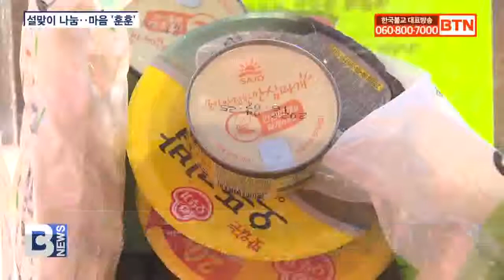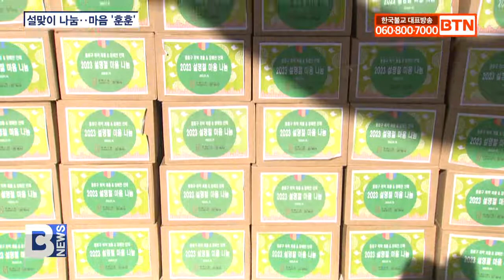[BTN뉴스] 조계사, 종로구청과 ‘설맞이 마음나눔’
〔앵커〕

조계사가 설을 앞두고 어려운 이웃들을 위한 먹을거리를 준비했습니다. 특별히 준비한 떡국 밀키트 덕분에 마음까지 훈훈해졌다고 하는데요, 종로구청은 주민센터 대상자와 관내 장애인 단체에 직접 배달까지 나섰습니다. 정준호 기자가 보도합니다.
〔리포트〕

조계사 대웅전 앞마당에서 ‘설 명절 마음나눔’ 전달식 행사가 한창입니다.

이번 행사는 조계사와 가피봉사단이 십시일반 마련한 물품들을 모아 마련했습니다.

컵밥 등 즉석식품과 생필품, 설 명절을 맞아 특별 준비한 떡국 떡으로 구성된 밀키트는 총 500개.

종로구청은 직접 선정한 17개 동 주민센터 대상자 450 가구와 종로구 장애인 단체 50여 곳에 직접 배달까지 나섰습니다.

이승현 / 조계사 신도회장
(조계사 주변에 있는 또 우리 종로구에 있는 모든 분들이 따뜻하게 드시고 풍성한 설날이 됐으면 합니다.)

정문헌 / 종로구청장
(서로가 서로를 따뜻하게 격려하고 응원하면서 이렇게 나눔을 같이 온정을 나누는구나 보여주신데 앞장서 주셔서 다시 한 번 깊은 감사의 말씀을 드립니다. )

조계사는 매년 첫 활동을 자비나눔으로 펼치고 있습니다.

특히 설 명절을 맞아 더 크게 소외감을 느낄 수 있는 이웃들이 있을 수 있기에 신도들을 통해 관내를 잘 살피고 종로구청 등 행정기관과 연계한 활동을 이어나가고 있습니다.

주지 지현스님은 2023년이 세계정세로도 경제상황으로도 낙관적이지 않지만 더 어려운 곳을 살피는 부처님의 자비정신을 바탕으로 노력하겠다고 밝혔습니다.

지현스님 / 조계사 주지
(이웃과 함께하는 조계사를 만들려고 노력을 굉장히 많이 하고 있습니다. 그러나 그 힘이 아직까지는 따라가지 못하는 것 같습니다. 함께 하면 행복한 세상이 된다는 것을 조계사가 만들어 나가겠습니다. 새해 건강하시길 바랍니다.)

포교와 신행, 교육을 넘어 보시행으로 부처님 자비사상을 실천하고 있는 조계사의 활동이 많은 불자들에게 울림을 주고 있습니다.